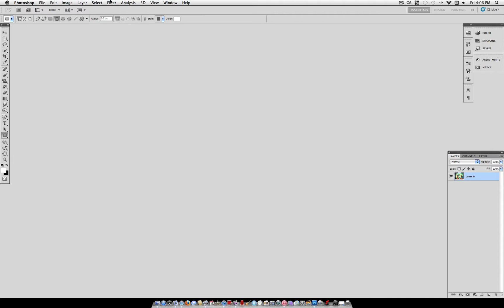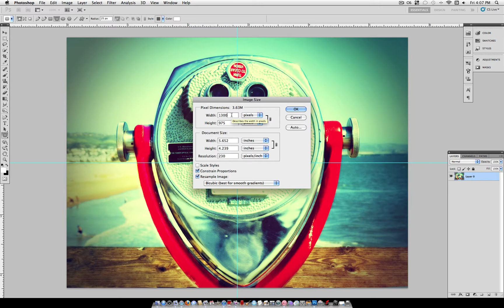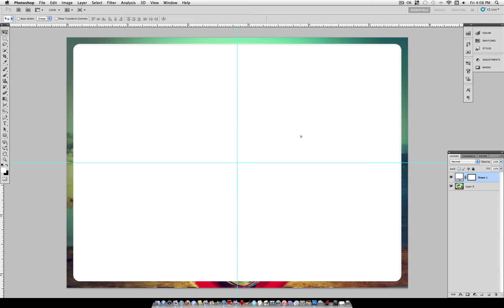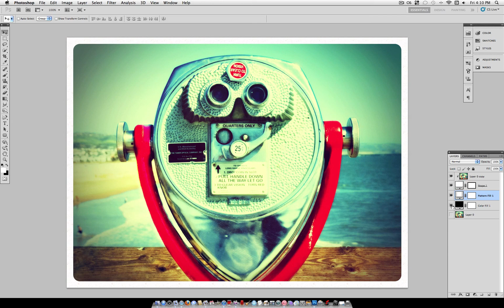How to create a rounded photo border in Photoshop Tutorial